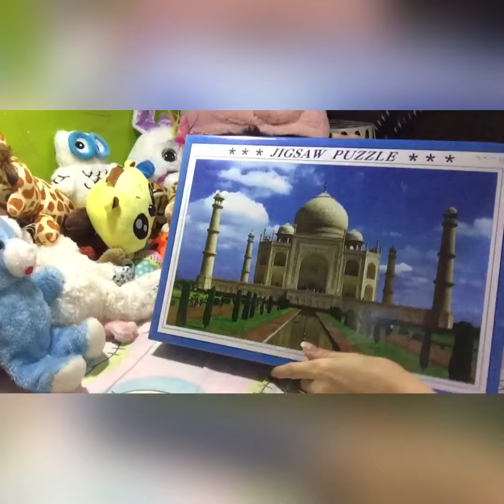1000 Piece Puzzle Taj Mahal - Time Lapse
My 6th 1,000 piece puzzle Taj Mahal Puzzle